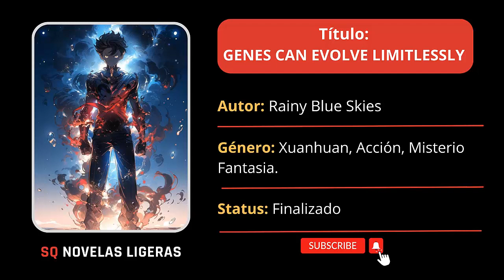Novela Web: El Poder Infinito de mi ADN Cap 581 - 600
Espero que le gusta la novela, seguiré subiendo más cap, lo que desean apoyar al final del video hay QR para que puedan donar en Paypal, es voluntario.
Agradezco tu Like 👍 y Comentario 🙂
Donaciones: